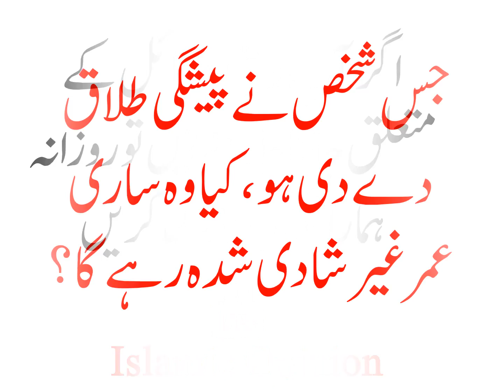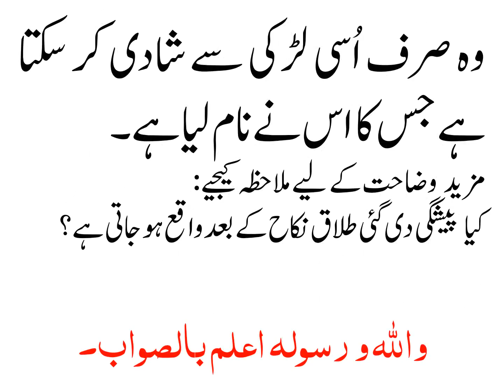JISS SHAKAS NAY PESHGI TALAQ DAY DI HO KIA WO SARI UMAR GHAIR SHADI SHUDA RAHAY GA?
جس شخص نے پیشگی طلاق دے دی ہو ، کیا وہ ساری عمر غیر شادی شدہ رہے گا؟

السلام علیکم مفتی صاحب! میں سوال نمبر 2928 کے بارے میں پوچھنا چاہتا ہوں۔ آپ نے کہا کہ جس شخص نے پیشگی طلاق دے دی ہو ، وہ نکاح نہ ہی کرے تو بہتر ہے۔ کیا یہ آدمی ساری عمر غیر شادی شدہ رہے گا؟ کیا شریعت میں اس کا کوئی حل نہیں ہے کہ وہ طلاق سے بچ سکے؟ کیا جتنی عورتوں سے نکاح کریگا تین طلاقیں واقع ہوں گی؟ یا پہلی دفع کسی عورت سے نکاح کریگا تو تین طلاقیں واقع ہوں گی؟

اس میں شریعت کا کوئی قصور نہیں ہے، قصور اس کا اپنا ہے۔ اس نے حدوداللہ کا مذاق اُڑایا اور بلاضرورت اپنے اُوپر پابندی لگائی ہے۔ اس نے طلاق کا لفظ بولتے وقت ایک پر بھی صبر نہیں کیا، بلکہ تین دفعہ بولا۔ اب اس کے لیے یہ شریعت کی طرف سے سزا ہے۔

ہر شعبہ زندگی کے کچھ اصول و قوانین ہوتے ہیں۔ ہر ادارہ اپنی مرضی کے مطابق قاعدے اور قانون بناتا ہے۔ اس میں کچھ لچکدار ہوتے ہیں، اور کچھ انتہائی سخت۔ اسلام کے بھی کچھ قاعدے قانون ہیں۔ جن میں سے کچھ میں تو نرمی برتی جاسکتی ہے، مگر بعض انتہائی غیر لچکدار ہیں۔ مذکورہ شخص نے اسلام کے ایک قاعدے کا مذاق بناتے ہوئے کام ہی اتنا پکا کیا ہے کہ بچت کا کوئی راستہ کھلا نہیں چھوڑا۔ اب اگر وہ شریعت کو کوستا پھرے تو یہ اس کی نادانی ہے۔ اگر اس نے بقائمی ہوش و حواس یہ الفاظ بولے ہیں، تو پھر اس کا کوئی دوسرا حل نہیں ہے۔ وہ صرف اُسی لڑکی سے شادی کر سکتا ہے جس کا اس نے نام لیا ہے۔

مزید وضاحت کے لیے ملاحظہ کیجیے:

کیا پیشگی دی گئی طلاق نکاح کے بعد واقع ہو جاتی ہے؟